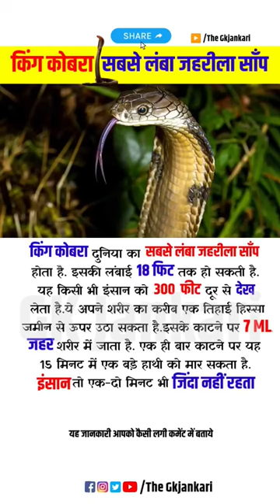दुनिया का सबसे लंबा जहरीला साँप King Kobra 😲